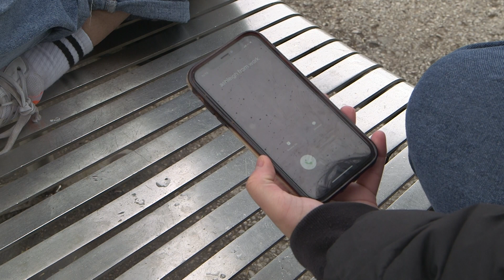AshK drama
If you haven't already, why not apply and come join us for your journey